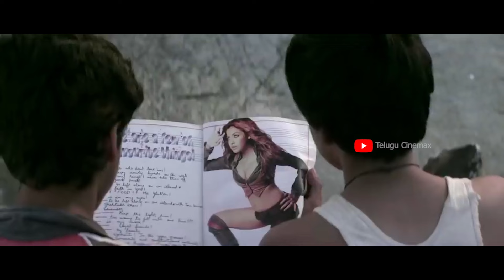Chauranga |Movie Explanation In Telugu | Telugu Cinemax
Chauranga | Explanation In Telugu | Telugu Cinemax |

Telugu Cinemax